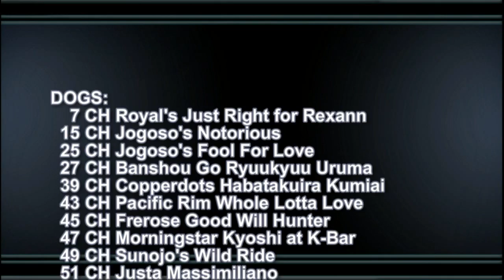20080920 Best of Breed Competition Part 1 of 4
Best of Breed Competition (Part 1 of 4) as judged by Mr. William E. Usherwood at the NSCA Specialty  in conjunction with Spirit of the Heartland KC dog show held at Purina Farms. This show took place on Saturday of the 2008 National Specialty weekend.